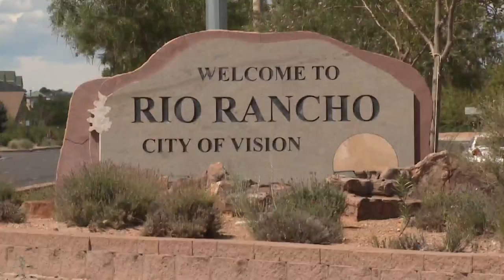Rio Rancho Police: Man drives around with woman he shot, killed